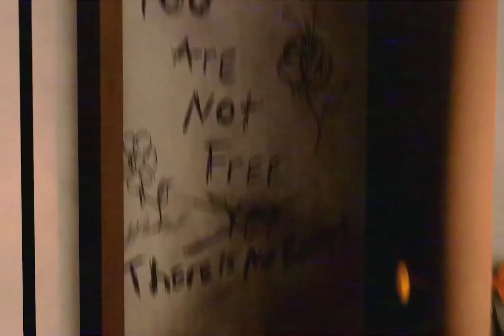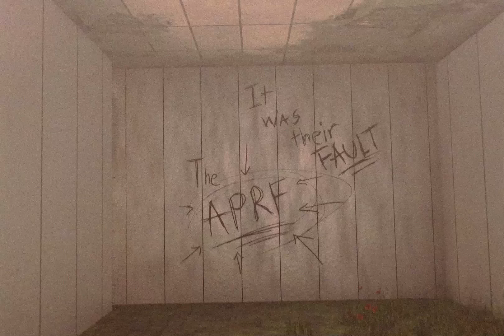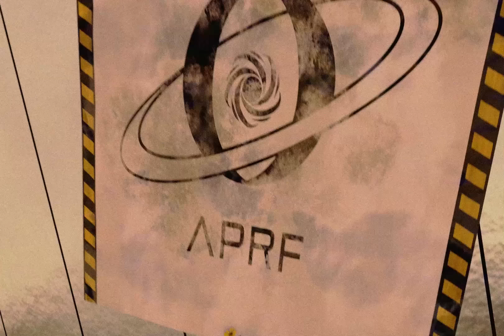Backrooms - The Grassroom Corridors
Tape Time: UNKNOWN SOME HOW ITS 3:33 PM?
Owner: NA
Tape Number:
Tape Found: 08/01/2006
Tape Location : THE GRASSROOM CORRIDORS
Footage Time: 17 MINUTES
Notes: (FALL DAMAGE) (UNABLE TO RECOVER 50% OF TAPE 4

Tape Condition: 50%
READABLE : 100%
RECOVERED: (IN PROGRESS)
RECOVERABLE : ESTIMATED: 50%
UN-RECOVERABLE : 0%
NOTES: UNKNOWN FOOTAGE
THE APRF IS BEHIND SOMETHING?!?!?!? [LOGO FOUND ON THE GRASSROOM BALCONY? ]

Recent Location of Uncensored tape: TAKEN BY THE (APRF) (NAME YET TO BE DISCOVERED)

Heavily INPIRED BY @carrotwithak on Instagram!
A Backroom Series part 4 created by me